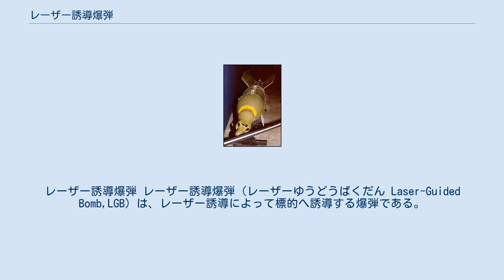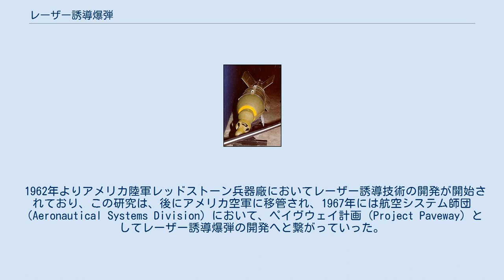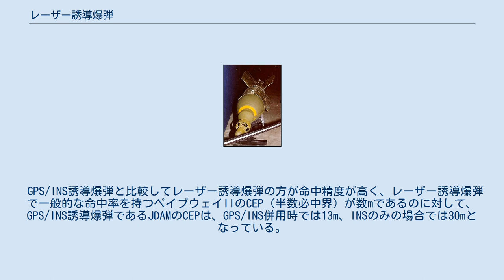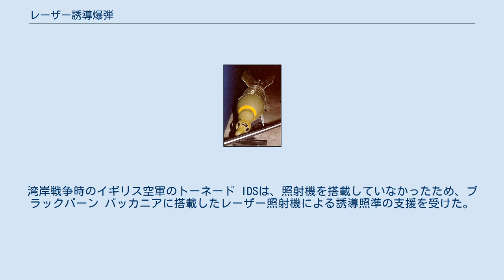レーザー誘導爆弾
レーザー誘導爆弾 レーザー誘導爆弾（レーザーゆうどうばくだん Laser-Guided Bomb,LGB）は、レーザー誘導によって標的へ誘導する爆弾である。
標的に対して照射されたレーザー反射光を受光し、弾体に付けられた誘導翼を操作し、誘導操作が行われる。
精密誘導兵器として知られており、命中精度が高い。
 精密誘導兵器の一種で、一般的には建物や低速で移動する標的に対して使用される。
 誘導爆弾の開発は各国で行われているが、アメリカ合衆国が実戦使用数の面から先行している。
 誘導爆弾とミサイルとの違いは、基本的にはロケットエンジンやジェットエンジンなどの推進装置があるかどうかであるが、アメリカ軍では推進装置のついていないAGM-62 ウォールアイやAGM-154 JSOWなども空対地ミサイルに分類されており、その境界は曖昧である。
 光波を使用して弾体を誘導するという概念はアメリカ合衆国特許第2,015,670号やアメリカ合衆国特許第2,309,329号のように1930年代から既に存在しており、実現に向けて開発が進められてきたが、当時の光源では拡散するため、遠距離への精密な誘導は困難だった。
1950年代にベル研究所でレーザーが開発された事により、実現性が高まった。
 1962年よりアメリカ陸軍レッドストーン兵器廠においてレーザー誘導技術の開発が開始されており、この研究は、後にアメリカ空軍に移管され、1967年には航空システム師団（Aeronautical Systems Division）において、ペイヴウェイ計画（Project Paveway）としてレーザー誘導爆弾の開発へと繋がっていった。
アメリカ軍においては、第二次世界大戦時より無線誘導爆弾を使用していたが、レーザー誘導爆弾は命中精度および信頼性が高く、水平飛行のみならず降下中からの投下も可能であるなど、柔軟度が高い利点があった。
1968年には、量産発注が行われている。
 レーザー誘導爆弾の実戦使用はベトナム戦争から開始されており、1972年には難航していたハノイ近郊のタン・ホア橋爆撃に用いられ、それを破壊している。
 レーザー誘導爆弾の構造は、弾体に加え、レーザー反射光を受光するシーカー部、誘導動作を行う操舵翼がある。
レーザー目標指示装置から標的に対して照射されたレーザー光が反射した光束を誘導装置の検出部が捕捉して操舵翼を動かす。
 GPS/INS誘導爆弾と比較してレーザー誘導爆弾の方が命中精度が高く、レーザー誘導爆弾で一般的な命中率を持つペイブウェイIIのCEP（半数必中界）が数mであるのに対して、GPS/INS誘導爆弾であるJDAMのCEPは、GPS/INS併用時では13m、INSのみの場合では30mとなっている。
 GPS誘導方式では爆弾投下前にあらかじめ目標の正確な座標を爆弾（正確にはその誘導部）にセットする必要があるものの、爆弾投下後、直ちに離脱することができる。
レーザー誘導爆弾では、投下後命中するまで目標を観測し、レーザー光を照射し続けなければならない。
レーザー照射機は必須であり、投下母機に照射機がない場合は、他機等から照射支援が必要である。
湾岸戦争時のイギリス空軍のトーネード IDSは、照射機を搭載していなかったため、ブラックバーン バッカニアに搭載したレーザー照射機による誘導照準の支援を受けた。
 また、霧や豪雨などの天候、視界不良によっても制限される。